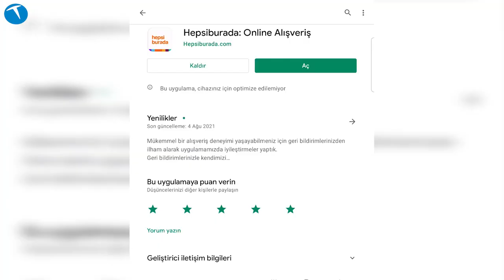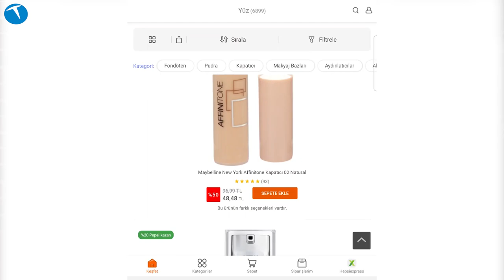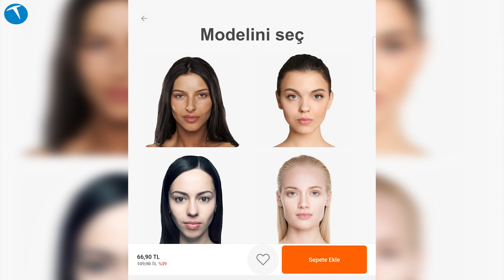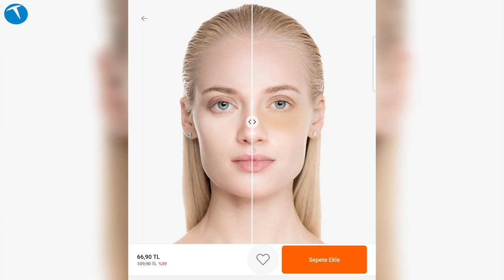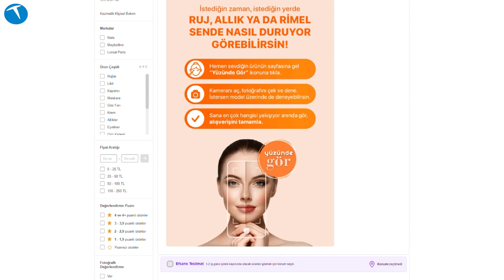HepsiBurada Yüzünde Gör teknolojisini test ettik!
Kadınların hoşuna gidebilecek yeni bir teknolojiyi sizler için test ettik. HepsiBurada tarafından kullanıma sunulan Yüzünde Gör servisi ve Artırılmış Gerçeklik teknolojisi ile alacağınız bir ürünün yüzünüzde nasıl görüneceğini satın almadan önce deneyimleyebiliyorsunuz.

Hepsiburada’nın teknoloji konusundaki eşsiz tecrübesinin güzellik anlayışıyla buluştuğu “Yüzünde Gör” projesiyle, kullanıcılar diledikleri zaman, diledikleri yerde ürünleri deneyimleme fırsatı bulabiliyor.

Arttırılmış Gerçeklik (Augmented Reality – AR) teknolojisinin kullanıldığı bu kişiselleştirilmiş kullanıcı deneyimi sunulan projede, Hepsiburada uygulamasını indiren kullanıcılar, seçtikleri ürünler için yüzlerini ekrana tanıtarak, kozmetik malzemesinin yüzlerinde nasıl göründüğünü kontrol edebiliyorlar. Diğer arttırılmış gerçeklik çalışmalarından farklı olarak ilk kez bir e-ticaret platformunda mobil uygulama üzerinden artırılmış gerçeklik fonksiyonundan yaralanabilen kullanıcılar ayrıca farklı görünümlere sahip modellerden birini seçip ürünlerin model üzerinde duruşunu görebiliyor. Her iki fonksiyonda da kullanıcılar deneyimlerini tamamladığı ilgili ekrandan ürünü sepete ekleyebiliyor. İlk etapta L’Oréal Paris ve Maybelline ürünlerinin yer aldığı sanal makyaj uygulaması, yakın zamanda birçok farklı marka ve kaliteli ürünü kullanıcıların deneyimine sunmaya hazırlanıyor. Yüzünde Gör uygulaması birinci ayında 200 bine yakın kullanıcı tarafından kullanıldı.